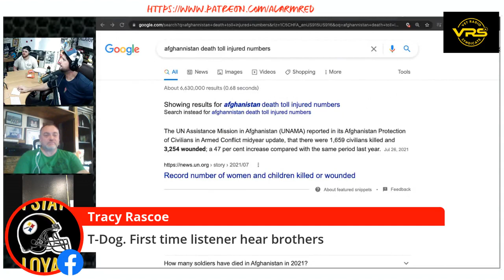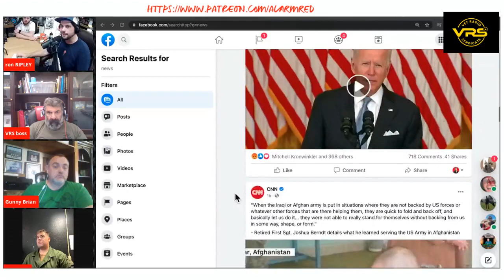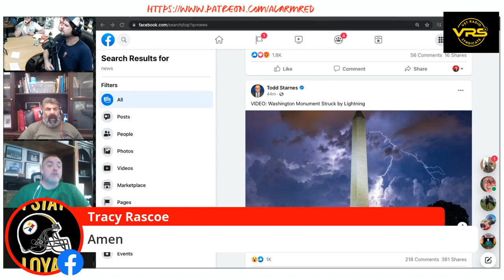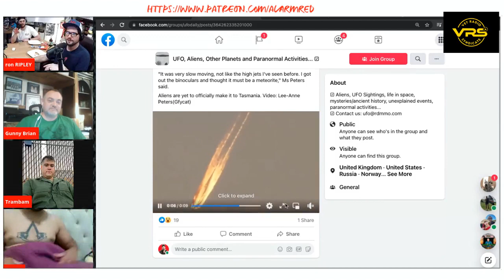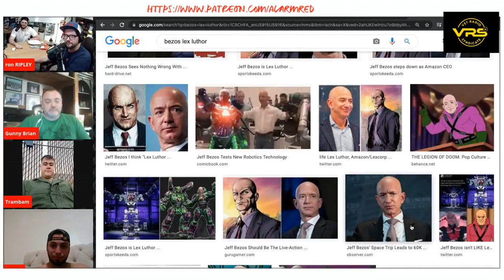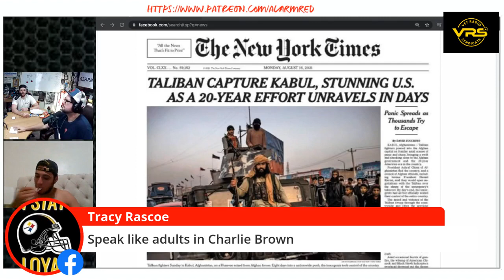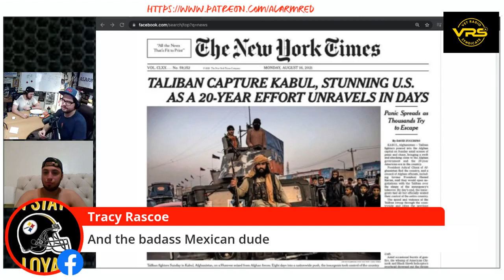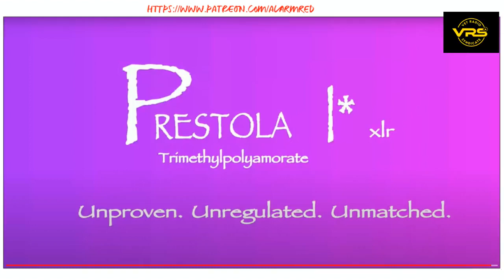RON RIPLEY & THE RIPLONIANS LIVE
If your week already sucks, we've got laughs for you. No BS, just good times with sexy friend